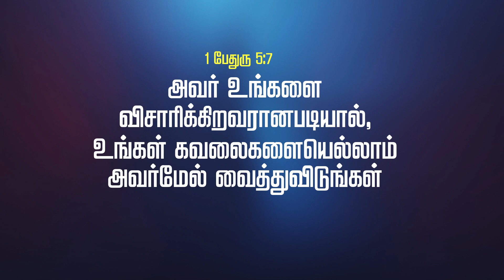|| தோல்வி முடிவு அல்ல ! || வழிகாட்டி (Short Series)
Every Saturday 6:30 am (Don't Miss to Watch )